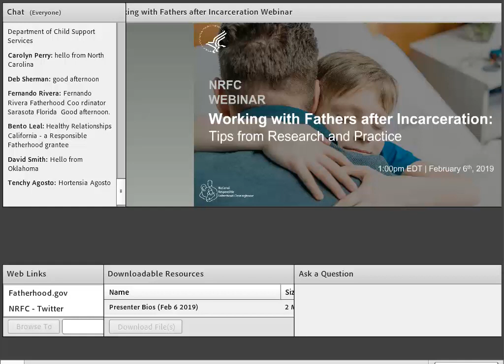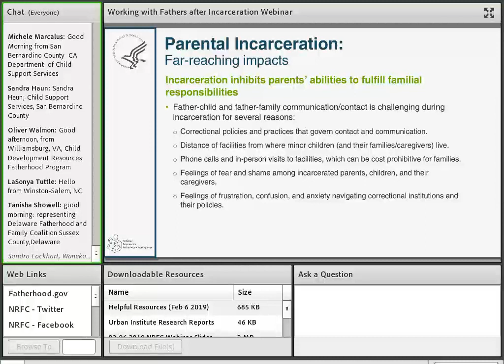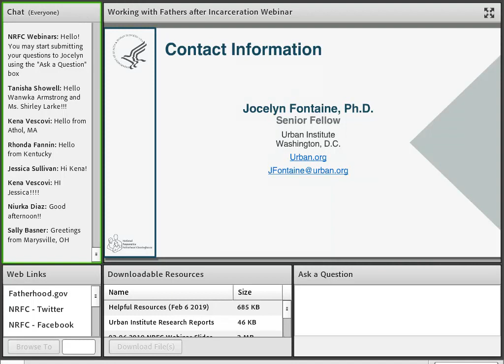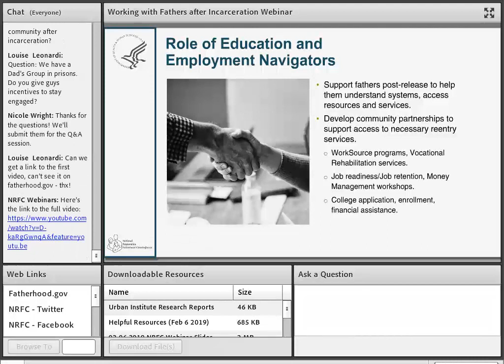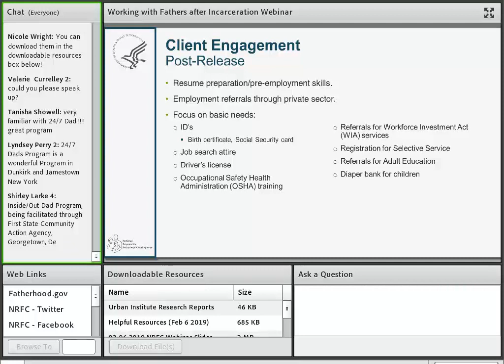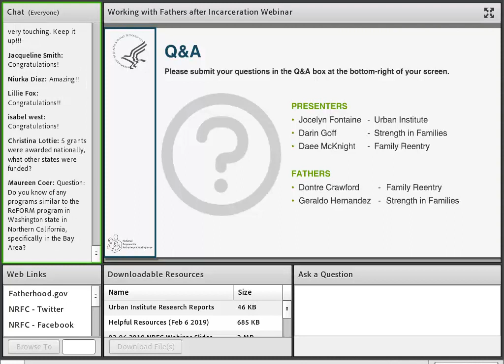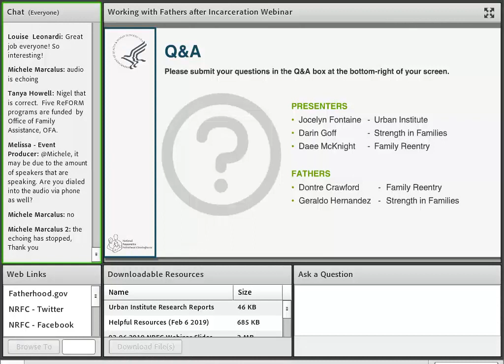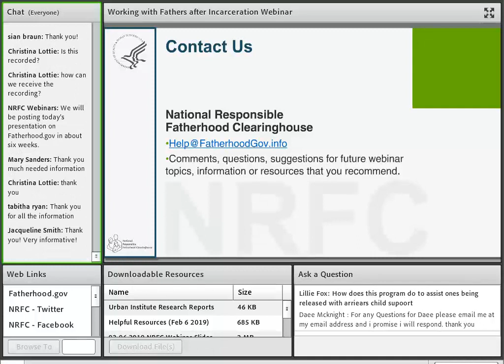February 2019 Webinar: Working with Fathers after Incarceration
Research has shown that fathers returning to their families and communities after a period of incarceration often face multiple challenges, such as housing, employment, child support, and complicated family relationships (Fontaine et al, 2017, Final Implementation Findings from the Responsible Fatherhood Reentry Projects). This webinar covers the ways in which fatherhood programs can help returning fathers and their families overcome these challenges. A list of helpful resources is provided, and attendees hear from the perspectives of a researcher, two practitioners, and two program participants.